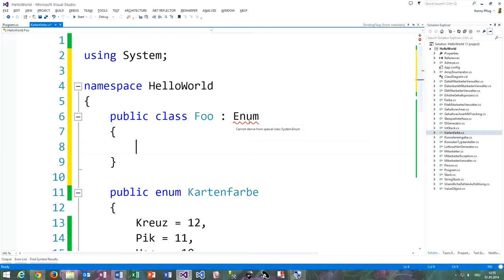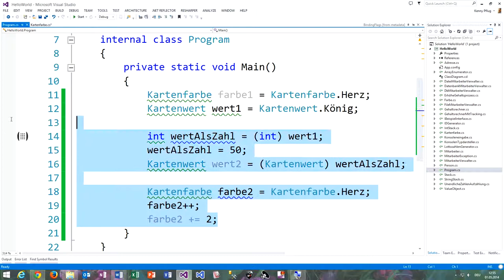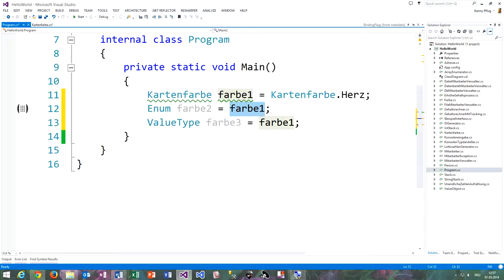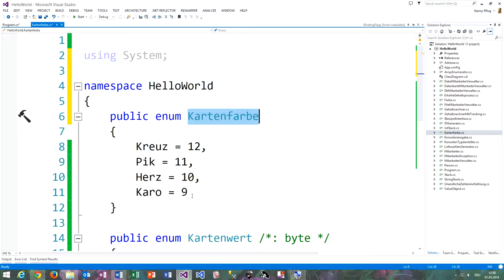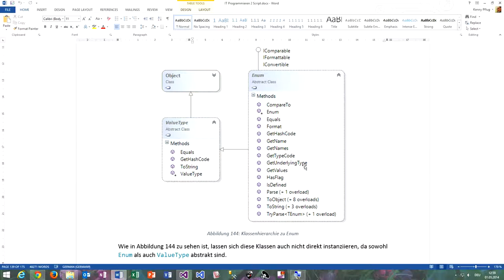85 Die Basisklasse Enum für Enumerationen in C#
In diesem Video zeige ich Ihnen, von welchen Klassen Enumerationen in C# implizit ableiten und welche interessanten statischen Methoden diese bereitstellen.